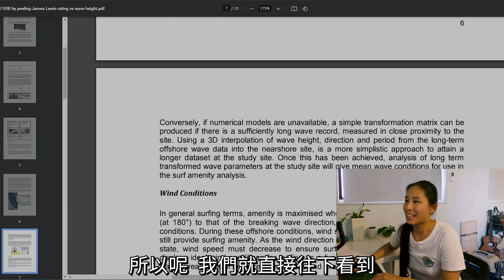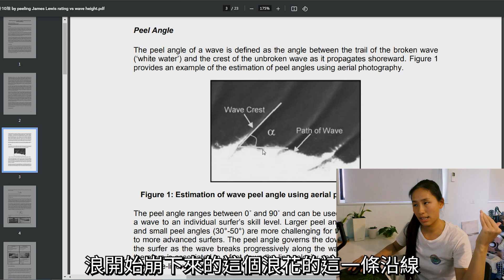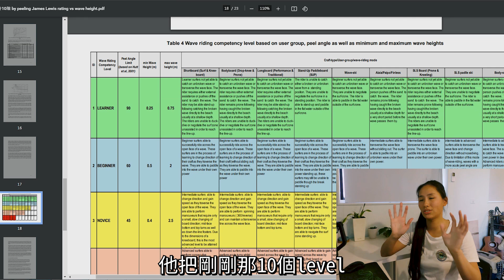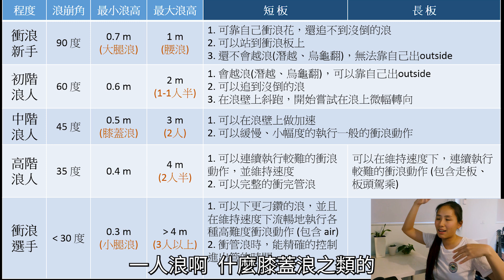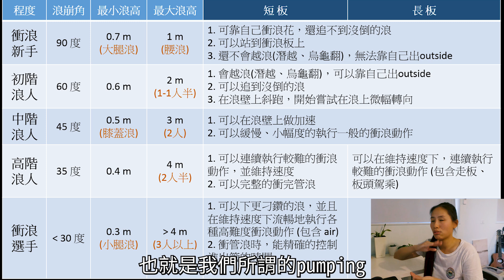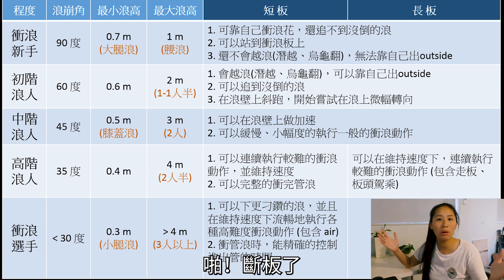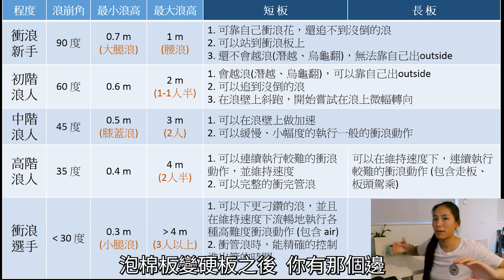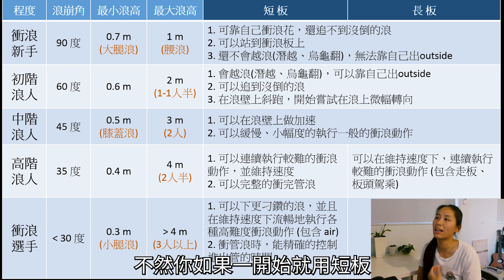[ENG CC] 你的衝浪程度到底在哪裡？衝浪paper彙整分享 / Dorothy 桃樂絲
你知道你的衝浪程度
到底在哪裡嗎?

買板的時候、上衝浪課的時候、自己練的時候
不知道自己的程度適合什麼嗎?

桃樂絲這次跟大家分享一篇衝浪paper
裡面的衝浪程度分級
以及找了一些對應的影片
讓大家有個參考喔~

喜歡大自然、喜歡運動、喜歡挑戰極限的朋友們
每週三、六晚上8點(盡量)更新，記得開啟YouTube🔔通知才不會錯過喔！

更多桃樂絲在這邊　↓
★ Facebook：Surf & Life - Dorothy 桃樂絲